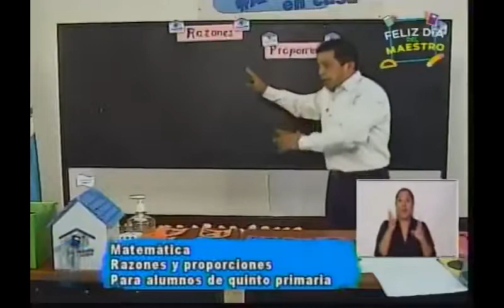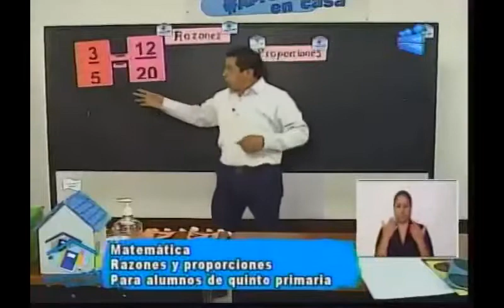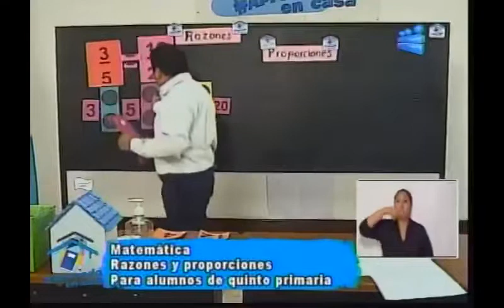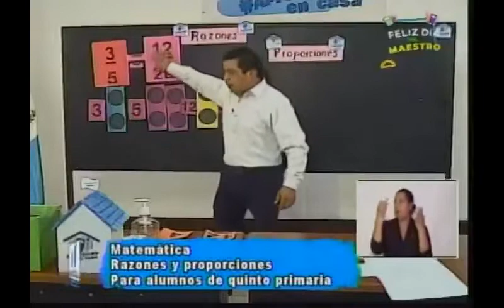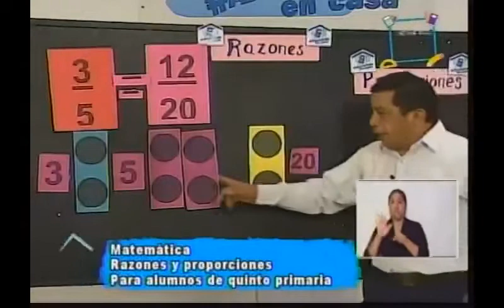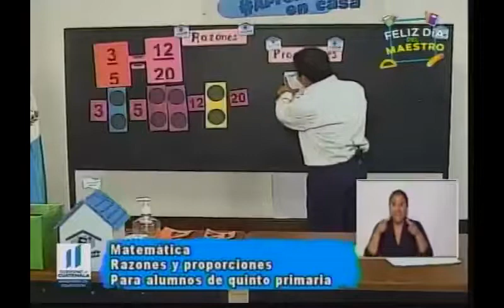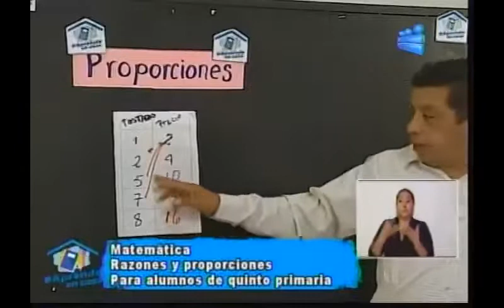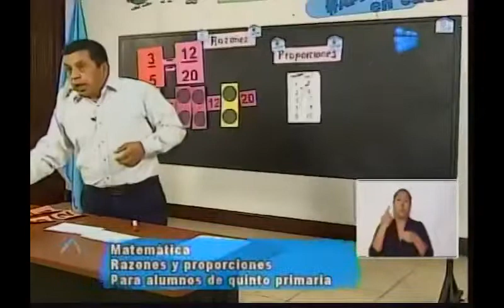260620 CANAL 13 APRENDO EN CASA 5TO PRIMARIA MATEMÁTICA